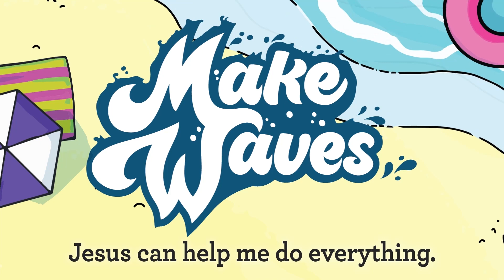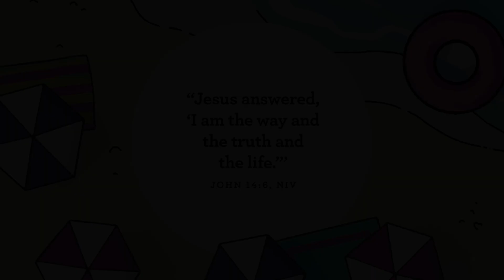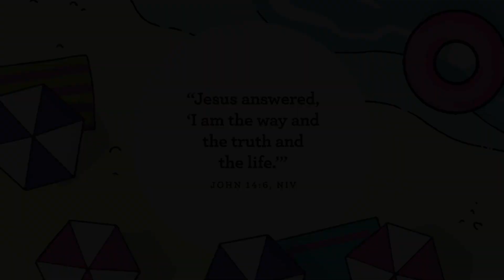Make Waves: Jesus and the Children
Jesus can help us do anything and that means he can help us be both strong and gentle!